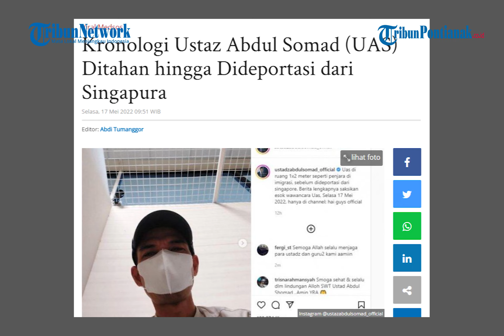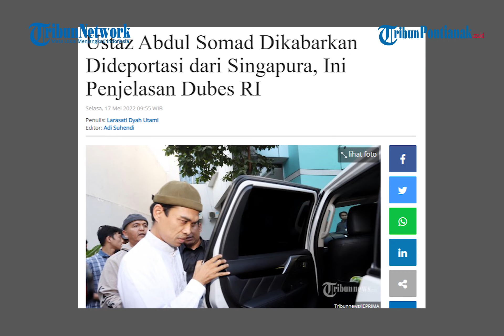4 Negara Lain yang Pernah Tolak Ustaz Abdul Somad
4 Negara Lain yang Pernah Tolak Ustaz Abdul Somad

Ustaz Abdul Somad ditolak masuk ke Singapura, Senin 16 Mei 2022. Kabar ditolaknya UAS itu awalnya diketahui dari postingan UAS di akun instagramnya. Subkoordinator Humas Ditjen Imigrasi Kementerian Hukum dan HAM, Achmad Noer Saleh  hendak masuk ke Singapura bersama enam keluarganya yakni SN, Hn, F A, A M A, S Q A, dan S A M.

Mereka berangkat dari Pelabuhan International Batam Center menggunakan kapal MV Brilliance of Majestic pada pukul 12.50. Setiba di Singapura, Otoritas Imigrasi dan Pemeriksaan Singapura menolak masuk tujuh orang tersebut dengan alasan tidak memenuhi syarat untuk berkunjung ke Singapura. Selain oleh Singapura, UAS juga pernah ditolak oleh sejumlah negara. Diberitakan Tribunnews.com, UAS ditolak masuk ke Hong Kong pada 23 Desember 2017 silam.
tribun video